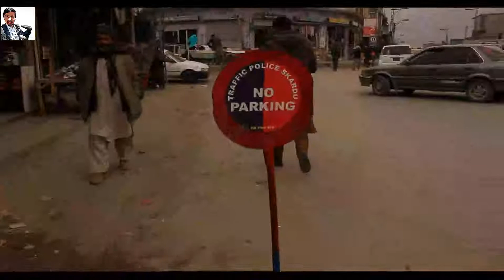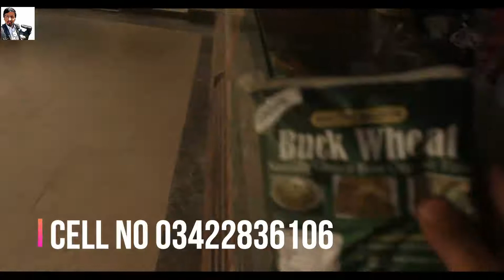NATURAL SALAJEET OF GILGIT BALTISTAN | AND | GLUTEN FREE FLOUR FOR SUGAR PATIENT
Salaam i m a vlogger basically from the north Pakistan the land of mountains skardu which is between the mountains you can find real nature and blessings of ALLAH tala in these mighty mountains and rocks i like adventure and trekking i visited world 2nd highest mountain the father of all mountains k2 in 2017 which was wounderfull  i invite you guys to visit this place once in your precious life